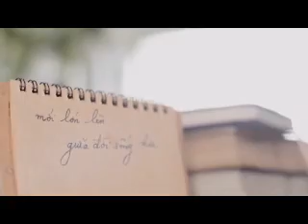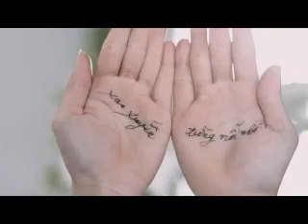Vẻ đẹp tự nhiên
Đẹp nhẹ nhàng, tự nhiên như thế này có phải hay biết bao nhiêu không Snow